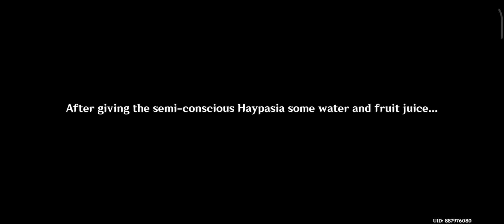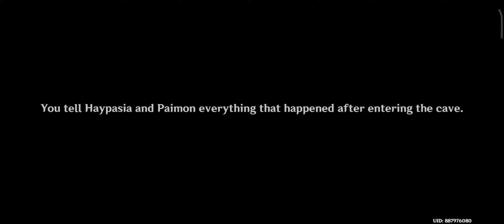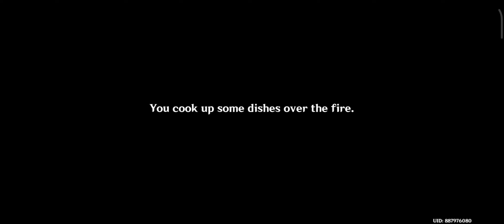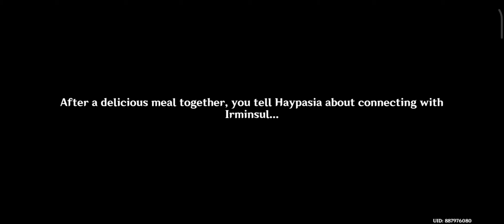Genshin Impact Gameplay, part51, A very strange Dream and head toward SumeruCity.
Today we headed first to help Haypasia but when we reach there and encounter a strange creature it took us to a very strange dream where things are changing rapidly, and in the last we encounter Abyss Herald, and not able to defeat it, later we come back to normal and talk to Haypasia about connection to Irminsul, she also don't know much about it, so we bid farewell and headed to Tighnari, he told us to go to Sumeru City and find her friend to investigate about Irminsul, so we headed to Sumeru City and its quite beautiful city, now meet in next part. Traveler , Paimon, SumeruCity, AbyssHerald, Irminsul.